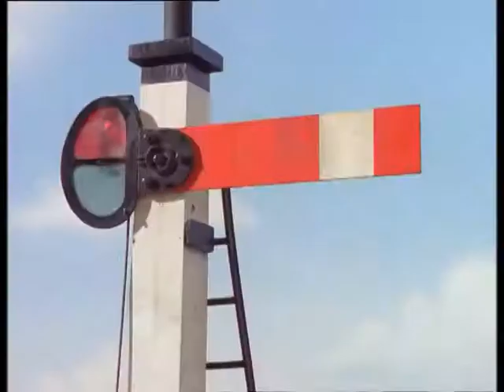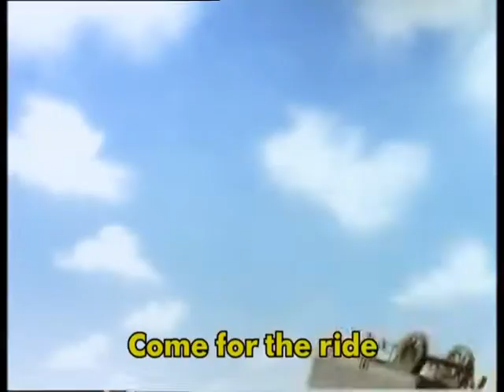Thomas & Friends - Come For The Ride (Rockin’ On The Railway) [DVD-Qualty]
Appears to be sourced from the Australian release of Happy Holidays, this is taken from the 2002 Thomas & The Jet Engine DVD.